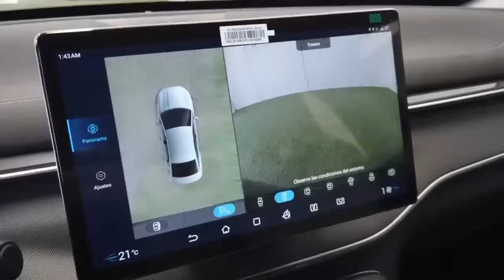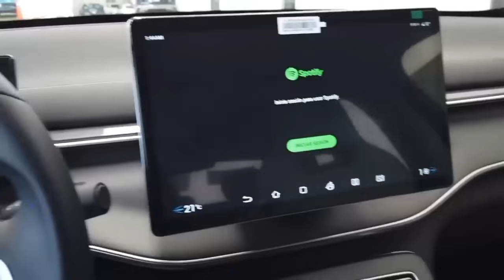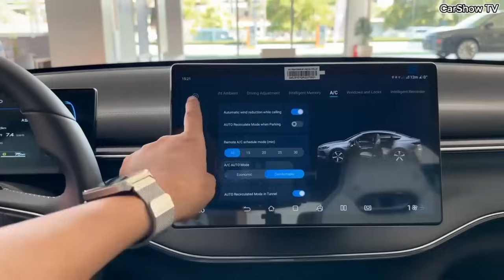የሰሞኑ ከግማሽ ሚሊየን ብር ኪሳራ እና በእንድ ጊዜ ከ 1000 ኪሎሜትር የመጓዝ አቅም ያላቸው | BYD Distroyer 05 | በአዲስ አበባ !!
0:00 - intro
0:17 -  price of icar eq3
0:52 - Price of Changan e star
1:22 - Byd Distroyer  05
9:05 - outro

ዛሬው ሬው Program ስለዚህ መኪና  የተለያዩ መረጃዎች ይዘን ያቀርበናል ።
Experience the rise of electric cars in Ethiopia with our latest video showcasing the impact of sustainable transportation in one of Africa's fastest-growing economies. Join us as we expዛሬውe the future of mobility and the innovative solutions being implemented to reduce carbon emissions and combat climate change. From bustling city streets to rural villages, electric cars are revolutionizing the way people travel in Ethiopia. Don't miss out on this inspiring journey towards a cleaner and greener future.

digital marketing,
personal finace,
new cars,
digital marketing agency,
online marketing,
make money instantly,
digital marketing website,
get paid today,
media marketing,
digital marketing agency website,
digital agency website,
start making money online today,
online marketing company,
media marketing agency,
digital marketing campaign,
online business to make money,
create website and earn money,
website marketing agency,
digital media company,
earn easy money online,
start earning money today,
make cash online now,
online marketing website,
ways to make money from home fast,
online money making opportunities,
earn money instantly online,
earn fast cash,
make quick cash online,
online services to make money,
branding and marketing,
ways to make money online instantly,
earn instant cash online,
start making money online,
other ways to make money online,
media marketing company,
earn quick money online,
need to make money from home,
i want to make money from home,
make website and earn money,
money making platforms,
marketing digital marketing,
digital media marketing agency,
online marketing agency,
digital marketing online marketing,
online web marketing,
branding in digital marketing,
4 marketing,
digital media campaign,
online internet marketing,
it digital marketing,
digital marketing marketing,
in digital marketing,
digital marketing promotion,
marketing and digital marketing,
website marketing campaign,
web marketing company,
digital branding company,
internet marketing business,
internet digital marketing,
digital marketing includes,
web marketing digital,
digital agency marketing,
digital mkt,
online digital marketing company,
online digital marketing agency,
internet marketing agency,
digital agency company,
online marketing campaign,
website for marketing,
web digital marketing,
explain digital marketing
digitalen marketing
electronic marketing
digital marketing details
digital branding agency
digital promotion
digital media agency
agency digital
on digital marketing
digital campaign
digital web agency
website marketing company
internet marketing company
branding and marketing
online marketing website
media marketing company
marketing digital marketing
media marketing agency
digital marketing campaign
website marketing agency
digital media company
digital media marketing
digital agency website
online marketing company
digital marketing business
web marketing
digital marketing website
internet marketing,
online marketing,
digital marketing company,
digital marketing,
media marketing,
ebs,